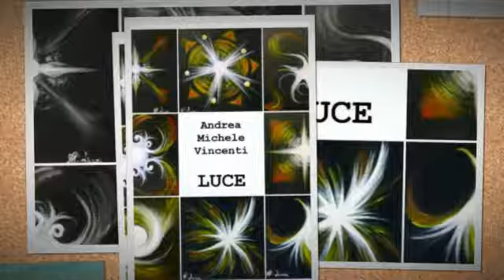MEMORY (copyright by Andrea Michele Vincenti 2007)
From the album "Gli occhi dell'anima" 2007 republished in the collection album "Luce" 2012; both covers were made by Anna Liuzzi.
Inserted in international compilations "CAFE CHILLOUT IBIZA 2012" e "RELAX YOUR LIFE - SPA & WELLNESS TUNES 2012".
ORIGINAL MUSIC FILED, RECORDED AND PROTECTED ON SAFECREATIVE AND SOUNDREEF.
Performed by Andrea Michele Vincenti, composed - registered - filed on SAFECREATIVE and SOUNDREEF on behalf of ANDREA MICHELE VINCENTI.